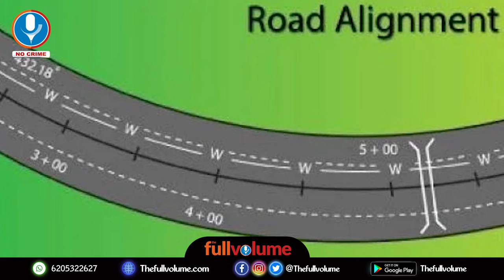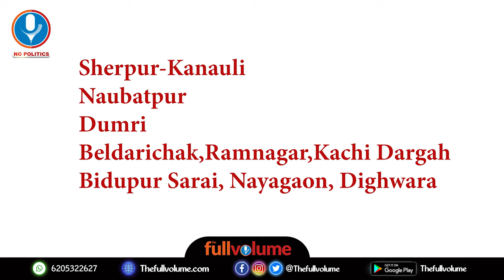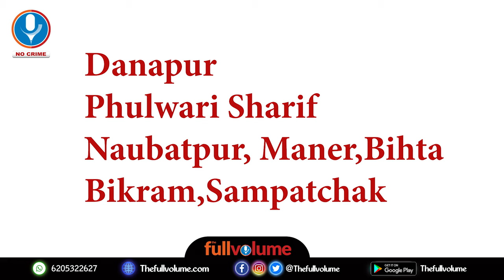ऐसा होगा पटना का Bypass Ring Road | Patna Bypass Ring Road Update | The Full Volume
The new alignment of Patna Ring Road from Kanohli-Naubatpur-Ramnagar-Kachchidaragarh-Bidupur-Chaksikander crossing the Sarai NH-77 and SH-74 towards the north of the city of Hajipur, then crossing the Gandak river, NH-19, Dighwara There will be a new bridge on the Ganges River from Sherpur to Kanohali.

Raj Construction,
Block-D 90 Feet Road,
Malahi Pakri,
Kankarbagh,
Patna